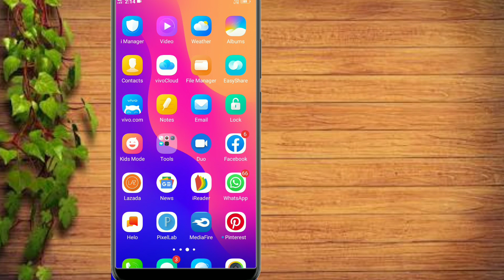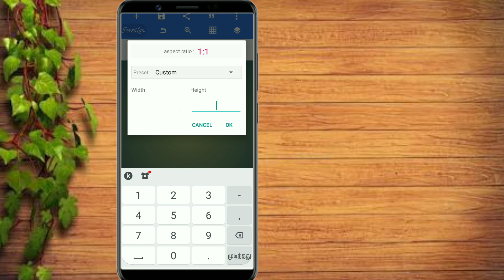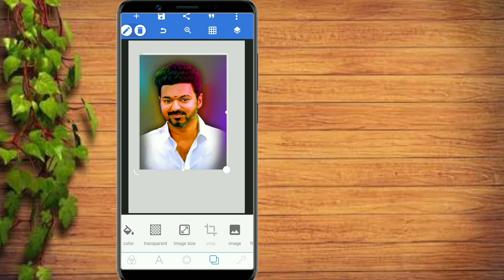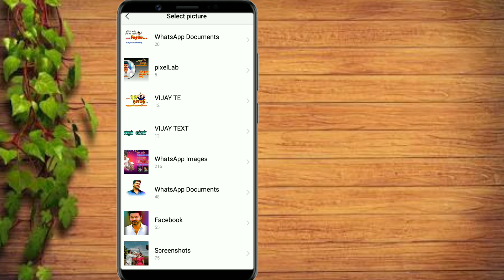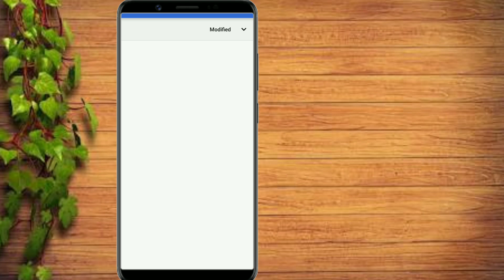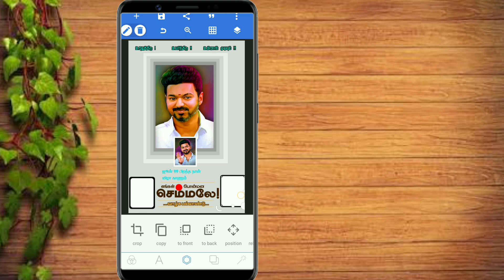how to create Vijay birthday banner designing in mobile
Photolink

 background image

 Vijay PNG photo